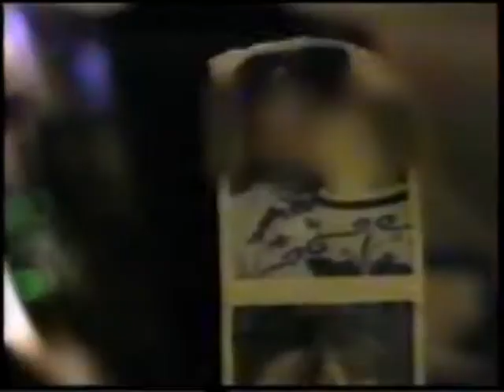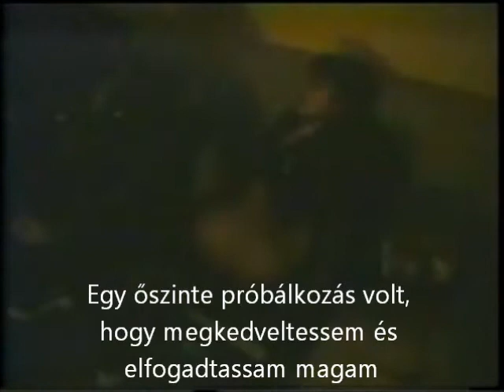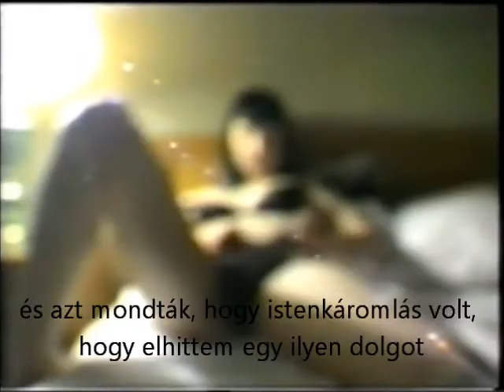Dead To The World(With Hungarian Subtitles) Part 2.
Dead To The World
magyar felirattal